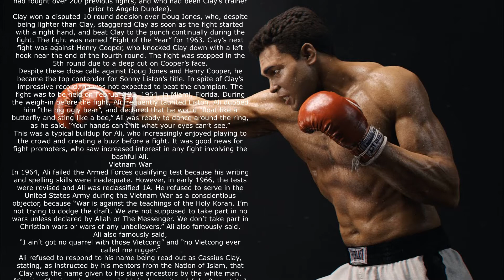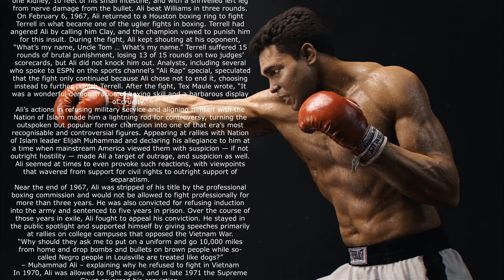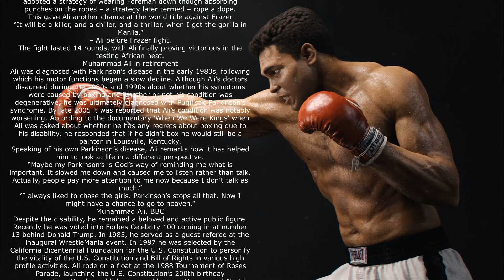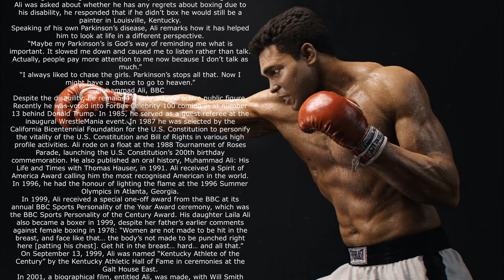Muhammad Ali. Who was Muhammad Ali?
Muhammad Ali.
Nicknamed ‘The Greatest’, Muhammad Ali was one of the legends in the sport of professional boxing. At 6 feet 3 inches, he was an imposing figure in the ring, known for his swift footwork, and powerful jab. What distinguish him from his contemporaries are the values that he has been upholding all through his life.

 espn espn live the spiritual seeker fight compilation brian london dana white